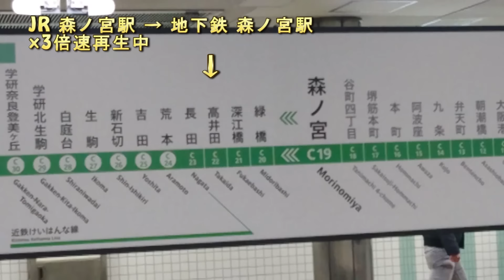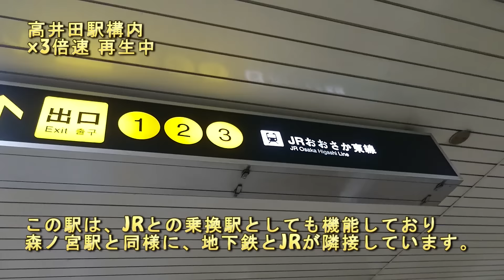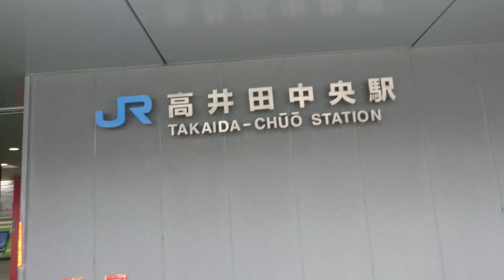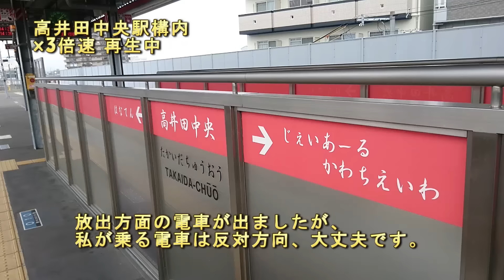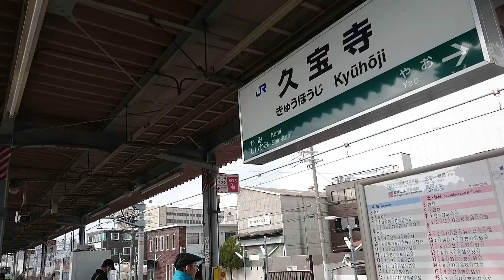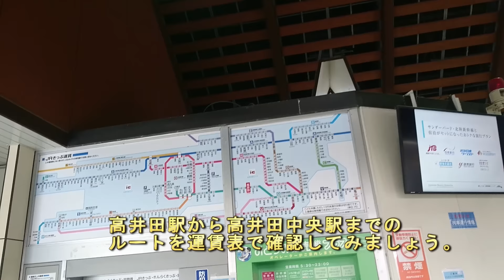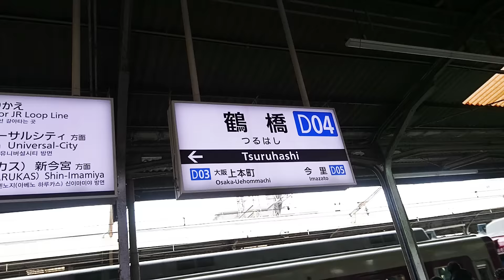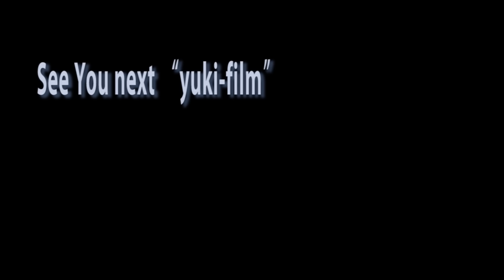遠いけど同じ駅名。「JR 高井田駅」と「大阪地下鉄 高井田駅」。10km以上も離れている大阪府内の同名駅。しかも同じ年生まれ。Takaida station. Osaka/Japan.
JRおおさか東線の全線開通を記念して、今回はおおさか東線を使って2つの高井田駅(同名駅)を巡ります。(撮影日や動画公開日の時点では、おおさか東線は放出まで。新大阪まで全線開通するのは動画公開日の5日後の早朝です)。
大阪メトロ中央線の「高井田駅」(大阪府東大阪市)はJRおおさか東線の駅と隣接していますが、そのJRおおさか東線の駅は「高井田中央駅」。JRの高井田駅へ行くには、地下鉄「高井田駅」から、おおさか東線「高井田中央駅」より電車に乗って、久宝寺駅を経由、大和路線(関西本線)の「高井田駅」まで移動する必要が有ります。今回はその移動に50分掛かりました(本数が少ないため待ち時間が多かったのが原因)。

今回の旅の行程は、JR大阪環状線「森ノ宮駅」→大阪メトロ中央線「森ノ宮駅」→大阪メトロ中央線「高井田駅」(大阪府東大阪市)→JRおおさか東線「高井田中央駅」→「久宝寺駅」→関西本線(大和路線)「高井田駅」(大阪府柏原市)→近鉄大阪線「河内国分駅」→近鉄「鶴橋駅」と巡ります。

Earle_s_Bar_Room_Rocker
Digital_Memories
Trancer
Follow_Me
Official_National_Anthem
Ticker
Safety_Net